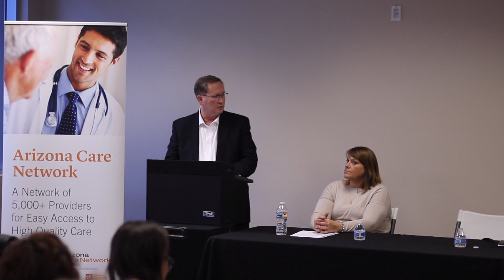ACN - Mercy Care Plan Press Conference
David Hanekom, MD, Chief Executive Officer of Arizona Care Network; Blythe FitzHarris, Chief Clinical Officer of Mercy Care Plan and Mercy Maricopa Integrated Care; and Andrea, a Medicaid patient, discuss the 2016 results of the collaboration between ACN and Mercy Care Plan, which has been highly successful in improving quality outcomes and reducing overall cost of care for a vulnerable population.